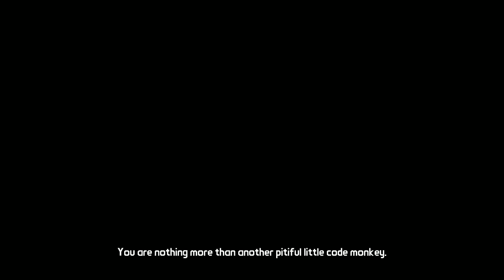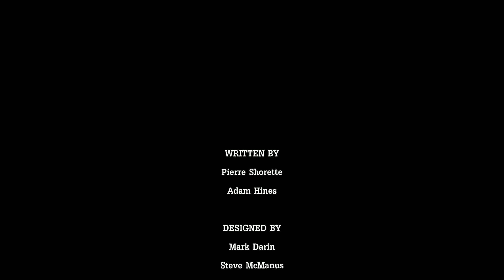Tales from the Borderlands. A telltale series. Episode 1.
Episode 1. Part 2.